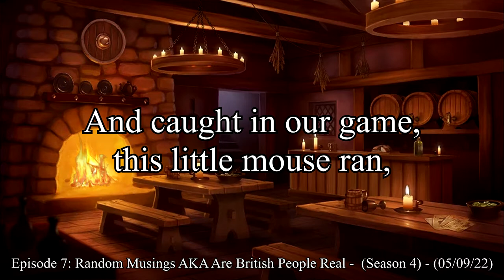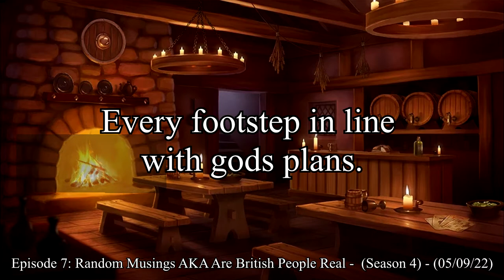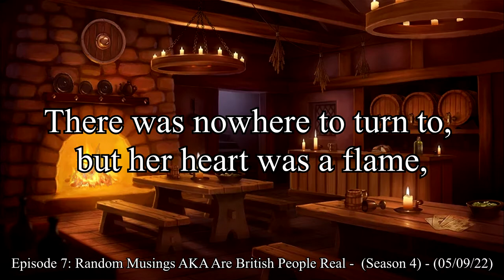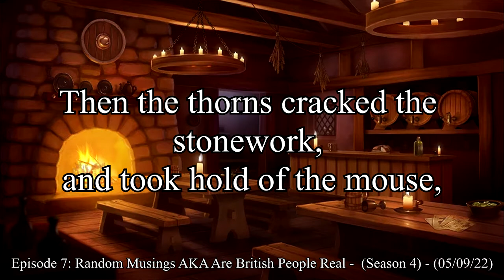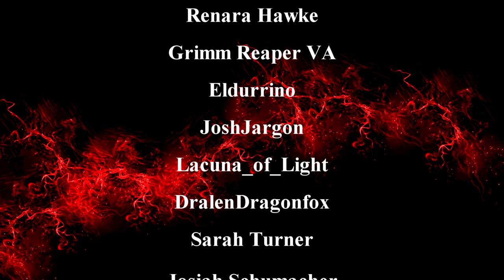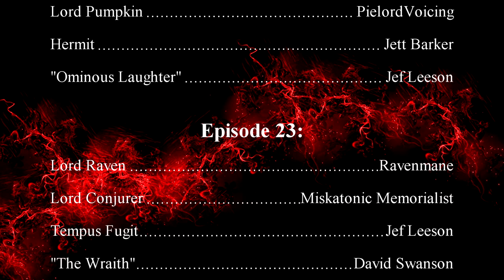The Legend of Coldread - Season 2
Welcome to the second instalment of 'The Legend of Coldread'.

An epic tale, woven together by many talented individuals. All of which came forth, to hone their skills, to better themselves, and to lend a helping hand on this crazy path called 'being a voice actor'.

The Coldread Podcast is a project that my fellow voice actors and I started in January 2021. Before then, I had no experience of streaming live online, nor any idea of how Twitch worked for that matter. Now, after many months of hard work and passion, we have built Coldread from the ground up, and together; we have made it into what you see today.

This collection of podcast introductions are all of the intros I wrote, produced, and directed during my time on Season 2.

If you would like to see what all the fuss is about and would like to get stuck in with our next season, check out Coldread: the Podcast
Also, be sure to check us out live on Sunday @20:00 GMT

Thank you to the community that has helped us get to where we are today.
Thank you to all my subscribers who have kept me going all this time.
And Thank you Zamoody and Eldurrino for reaching out to me all those months ago, and thank you to Misty, for being an amazing new addition to the team ^^.

Lastly, thank you to all of those who helped me bring this to life! I honestly couldn't have done it without you all!

Special Thanks to:
Vindsvept Fantasy Music ^^